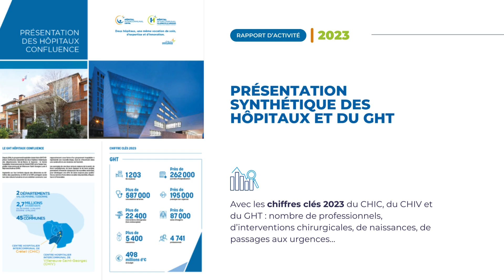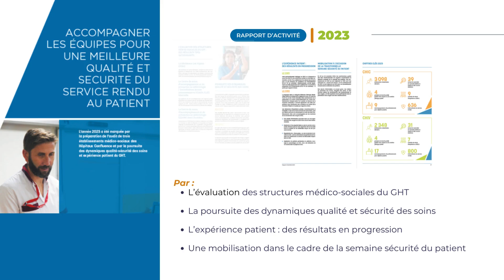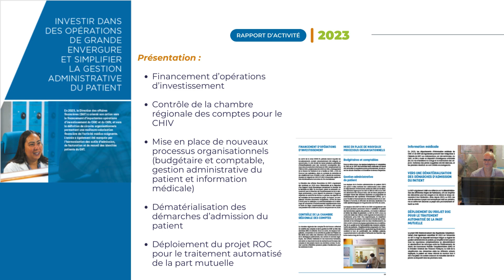Rapport annuel d'activité 2023 I Hôpitaux Confluence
Découvrez le rapport d’activité 2023 des Hôpitaux Confluence !

Ce groupement hospitalier de territoire (GHT) réunit le Centre hospitalier intercommunal de Créteil (CHIC) et le Centre hospitalier intercommunal de Villeneuve-Saint-Georges (CHIV).

L’ensemble de ces actions contribue indéniablement à renforcer le rayonnement des Hôpitaux Confluence sur leur territoire.